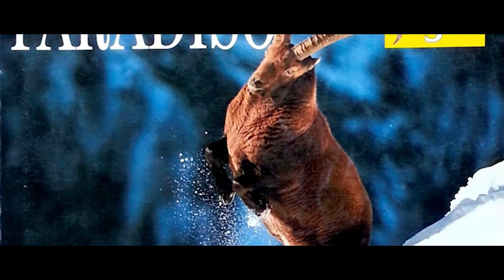Gran Paradiso Ambassador - Giorgio Marcoaldi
Il fotografo Giorgio Marcoaldi, a cui è stato attribuito il titolo di “Gran Paradiso Ambassador” 2022 per il suo impegno di oltre 40 anni di fotografia naturalistica nata nel Gran Paradiso e per il messaggio che con i suoi scatti veicola, si racconta.